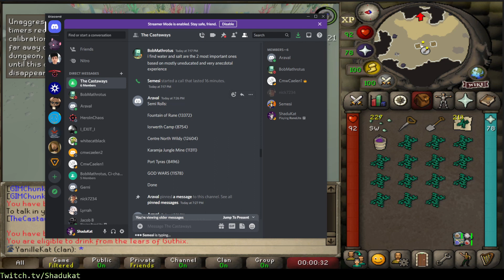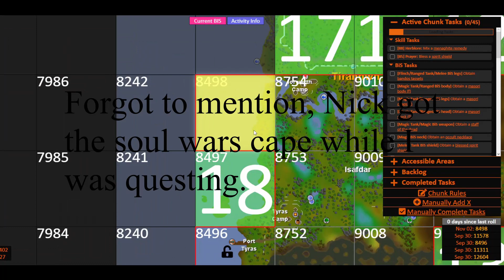Chunked GIM Finale - Ep 31